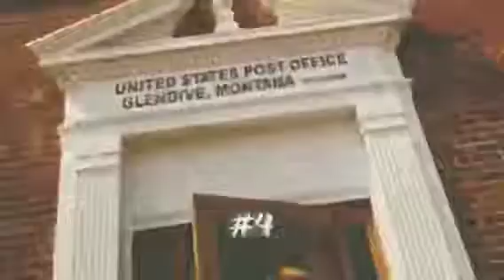Top10 Things To Do In Glendive MT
If you're planning a trip to Montana, look no further! This video is your number one guide on how to have fun AF!